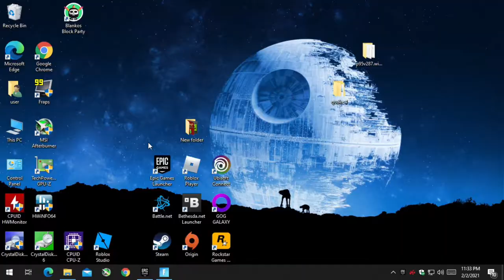Fortnite Chp. 2 / Season 5 - With The Radeon HD 7570 at 720p + The Intel I7 860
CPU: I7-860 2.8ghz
GPU:  Radeon HD 7570  1GB Gddr5
Psu: APEVIA ATX-BT550W (550w)
Ram: 8gb ddr3 1333mhz
OS: Win10 Pro
Res: 720p
Settings: Performance Mode